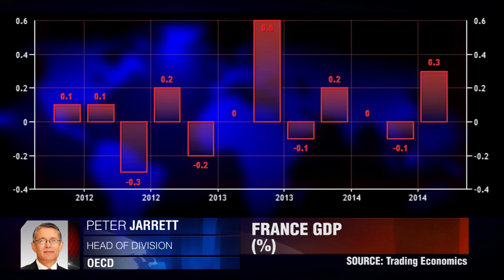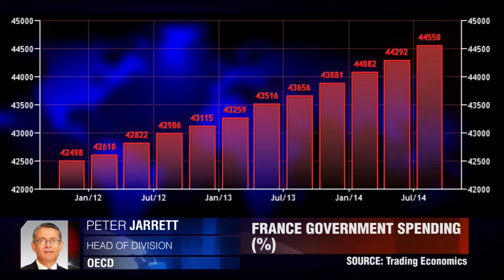Les Déboires Budgétaires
Selon les statistiques officielles, l'économie française a crû de 0,3 pour cent dans le troisième trimestre. Peter Jarrett, l'OCDE.